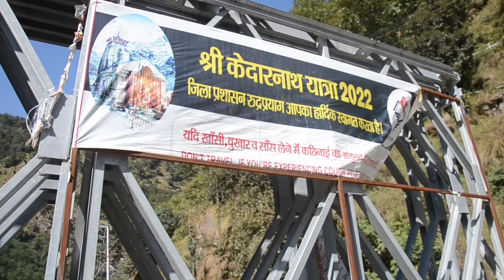केदार घाटी ,त्रियुगीनारायण जी के दर्शन,साथ मे प्रियंका योगी तिवारी जी से मुलाकात नही हो पायी,,,